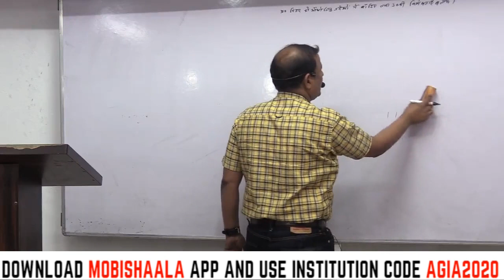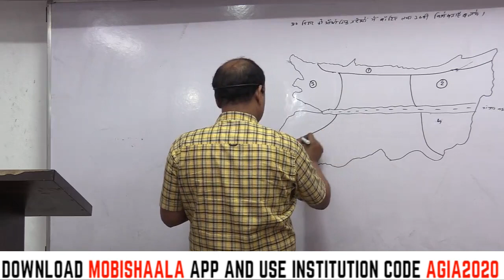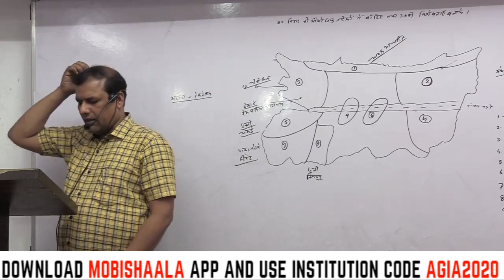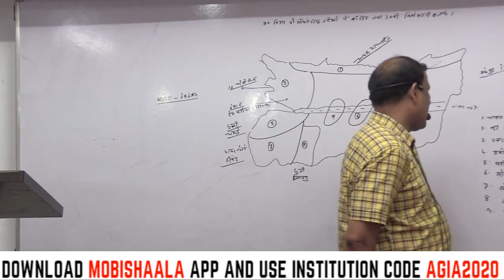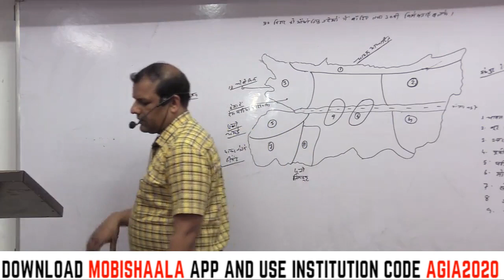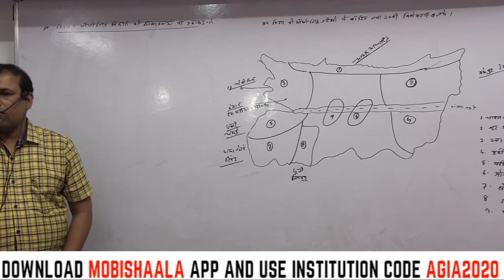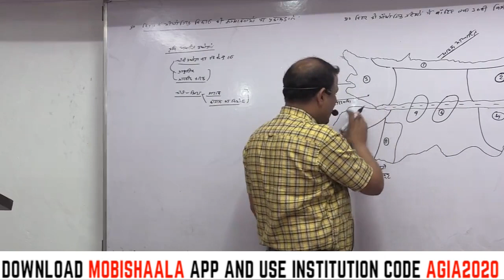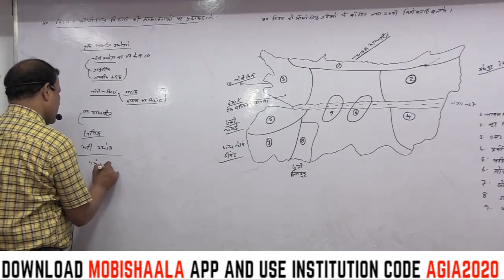Industrial Area in Bihar BPSC 65th Mains By Parasnath Sir| Aditya GMC IAS Academy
Aditya GMC  IAS Academy mobile app powered by Mobishaala provides you end to end solution to the students, Class Video Lectures, Sure Shot Test Series, online and hard copy Study Materials. Guidance to Preliminary Test, Mains Test, and interview.